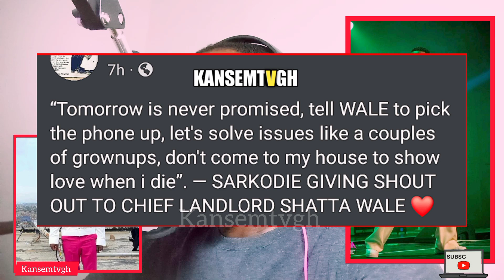Don't Come to My House to Show Love When I D!e - Sarkodie Shout-out to Shatta Wale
sarkodie gives special shoutout to Shatta Wale, tells him to pickup his calls to solve their Issues during his live performance at the 24th VGMA 2023 (VIDEO).